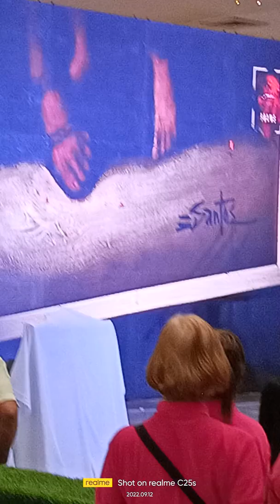on going exhibit of eladio santos master portrait artist.until sept.23 2022 visit now🤭